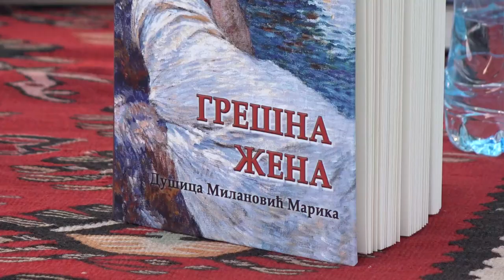''GREŠNA ŽENA'' PREDSTAVLJENA PIROTSKOJ JAVNOSTI